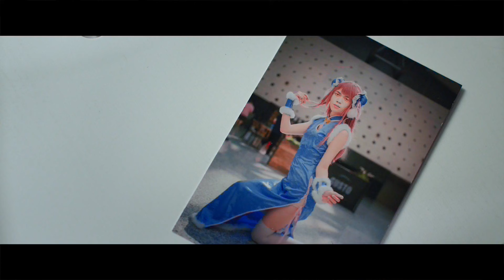Clip: Luo Yunxi Threatens His Colleagues For Bai Lu | Love is Sweet EP13 | 半是蜜糖半是伤 | iQIYI